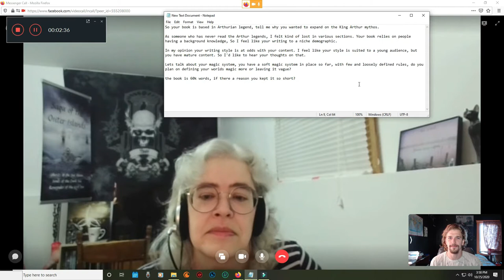A F Stewart interview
I interviewed Canadian Author A.F. Stewart about her book "past legends" the first in a series. Below you can find her links.